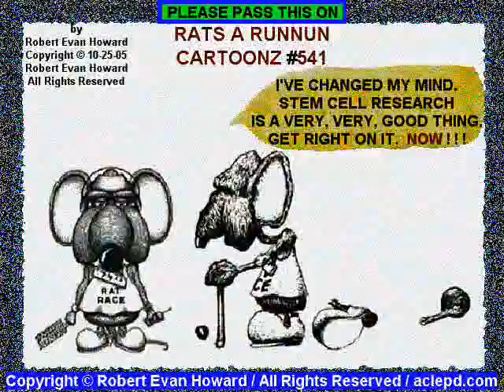Carol Peletier inspiration award